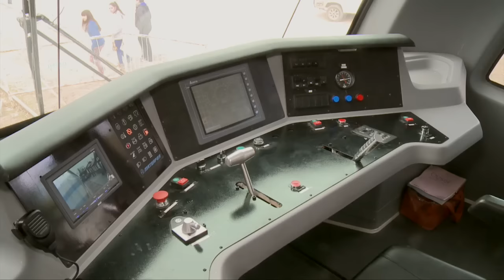Vecinos de Neuquén celebraron la inauguración del Tren del Valle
Vecinos y vecinas de la ciudad de Neuquén se acercaron a presenciar la inauguración realizada este mediodía por la presidenta Cristina Fernández de Kirchner a través de una videoconferencia, con motivo del inicio del servicio ferroviario que unirá la capital provincial con la localidad neuquina de Cipolletti.

"Hoy es una emoción ver que vuelven a ser argentinos, estoy orgullosa de ser nieta de ferroviarios y orgullosa del gobierno nacional y popular que tenemos, y que nos está devolviendo estas cosas que son de todos", expresó una vecina.

"La verdad que es una alegría enorme del pueblo y de toda la región del Alto Valle porque es un sueño que tuvieron nuestros abuelos, yo soy de la generación que nunca vio el tren", manifestó una joven neuquina.

En tanto, la vicepresidenta de la Mesa por la Igualdad Neuquén, Dayana Torres, dijo a Télam que "el tren es un orgullo" y aseguró que "vuelve a renacer y a unir las provincias".

Otra vecina presente en la inauguración destacó que "es bueno que un Estado recoja el sentimiento que tiene un pueblo, y que transforme eso en una política y en una realidad".

"Estamos todos muy contentos, es algo que hace muchos años veníamos esperando, esperemos que se siga ampliando, que siga el Frente para la Victoria gobernando, y que sigamos ampliando los ferrocarriles en todo el país", concluyó un vecino de la capital neuquina.